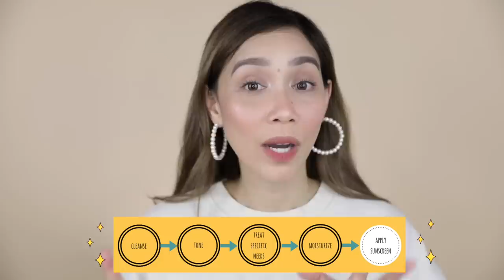TOP 5 AFFORDABLE/BEST SUNSCREEN FOR ALL SKIN TYPES!! + GIVEAWAY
⭐️TOP 5 AFFORDABLE/BEST SUNSCREEN UNDER MAKEUP!!⭐️

Kao - Biore UV Aqua Rich Watery Essence SPF 50+ PA 2019 Edition

MISSHA - All-Around Safe Block Essence Sun SPF45 PA+++ 50ml

🎁GIVEAWAY: (WINNERS WILL BE ANNOUNCED THIS COMING JUNE 27 ON MY IG STORES) - Will pick 3 Winners! Yung mapapanalonan nyo ay Tinted Sunscreen.
- Just leave any comment on this video and let me know kung ano yung skin type nyo so I’ll know what tinted sunscreen to send you. That's it! super simple lang. GOODLUCK!!!